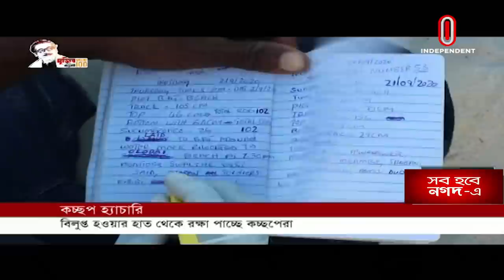কাজটি করছেন একদল জেলে এবং তিউই টার্টল পুলিশ || [Kenya Turtle]